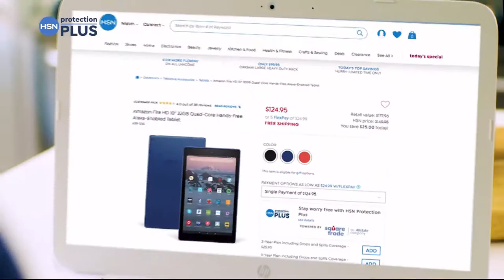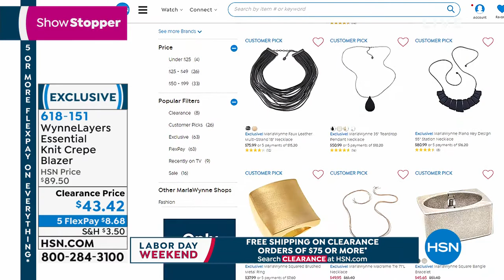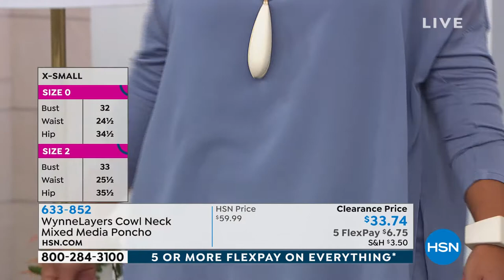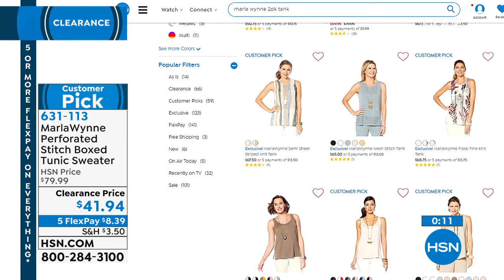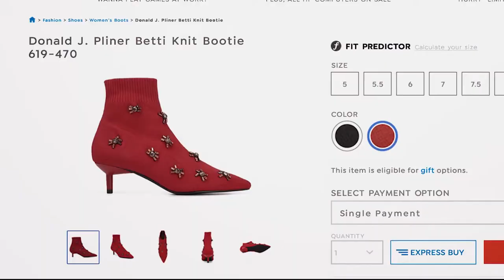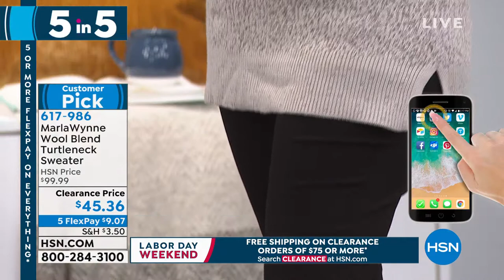HSN | MarlaWynne Fashion Clearance 08.29.2019 - 03 PM